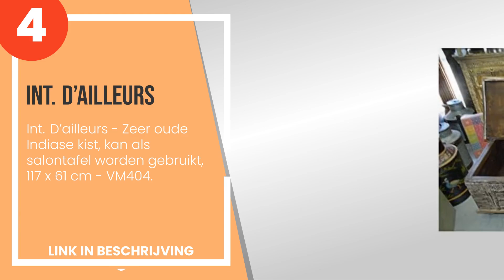De 4 beste etnische houten reiskoffers met exotische charme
1) Biscottini kist antiek ui... »
2) Etnicart - Indiaanse kist... »
3) VidaXL Opbergkist 100x40x... »
4) Int. d'ailleurs - Int. D´... »

✋ Hier de 4 beste etnische houten reiskoffers met exotische charme, op de markt verkrijgbaar.

-- Tijdindicatoren (Tijdstempels) --

00:00 - Intro
00:08 - 4) Int. d'ailleurs - Int. D´ailleurs - Zeer oude Indiase kist, kan als salontafel w...
00:45 - 3) VidaXL Opbergkist 100x40x41 cm massief mangohout blauw.
01:07 - 2) Etnicart - Indiaanse kist van massief hout - 135 x 50 x 45 -
01:49 - 1) Biscottini kist antiek uit teakhout, gesneden met decapat-afwerking.